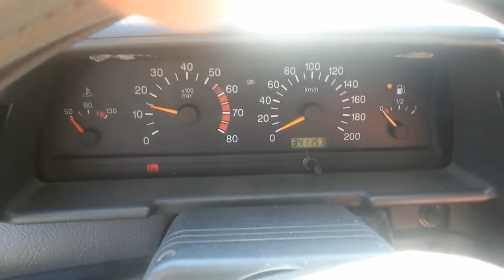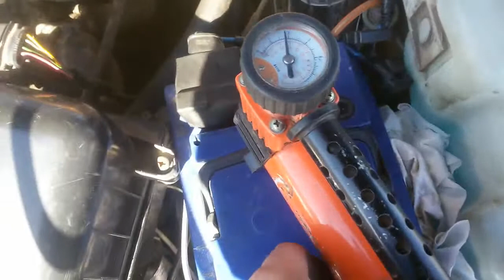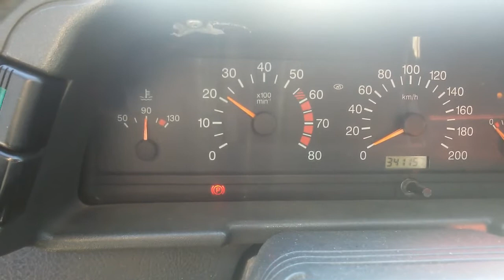Как помыть форсунки инжектора автомобиля своими руками без снятия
Мою инжектор  на ваз . В набор входит: бутылка,винс,шланги,хомуты, фильтр и компрессор. Затрачено времени всего час